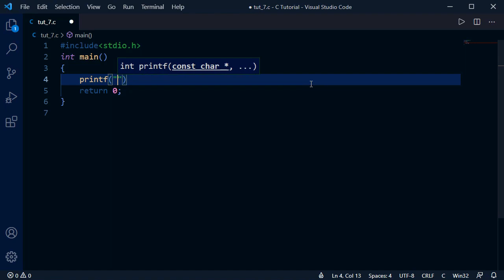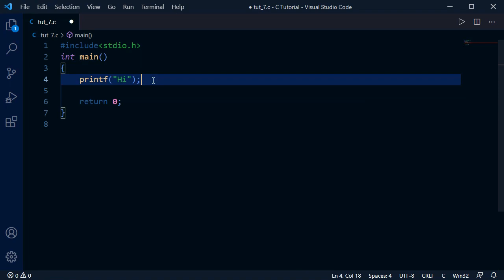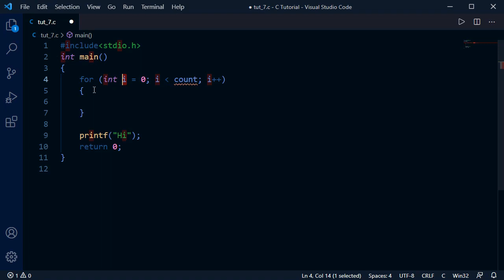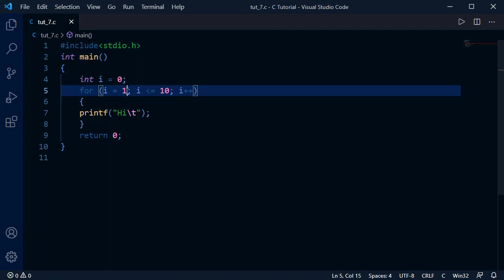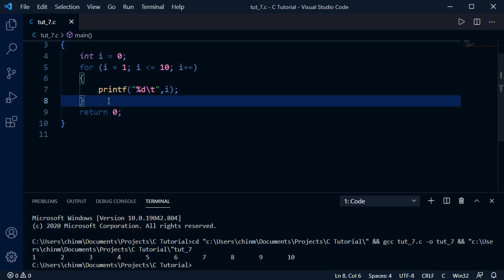For loop in C | C tutorial #9 | Marathi | Programming Dnyan